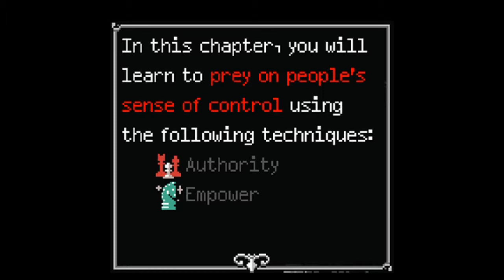Trapped By the Sexy Pink Bot | Lockheart Indigo - Pre-Alpha (Part 3)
An amazing murder mystery indie game called Lockheart Indigo. We begin as Ms. Beatris Summers, a private detective, called in by Aya Volkov to find out who killed her husband Evan Volkov. Exploring the mansion for clues to uncover clues and interview potential suspects.

This is a pre-alpha game at the moment and has some rough spots, but game play is amazing and I love the game.